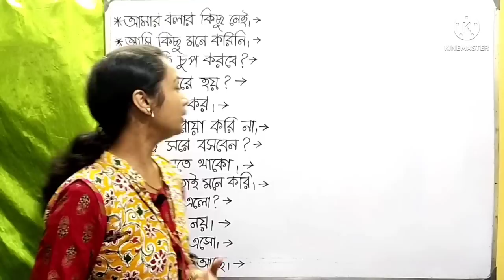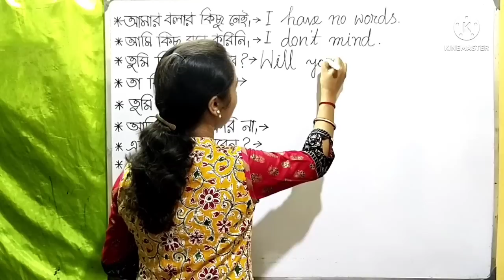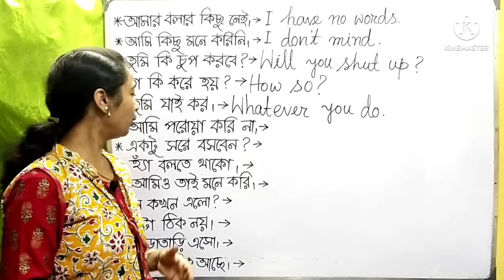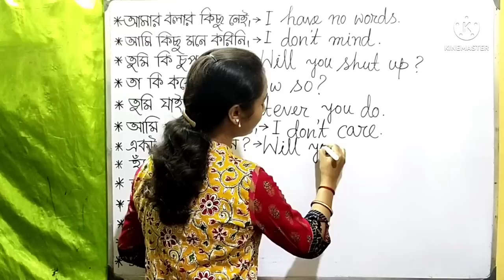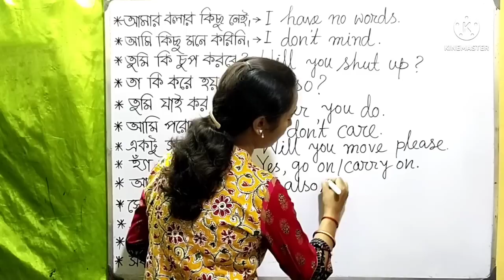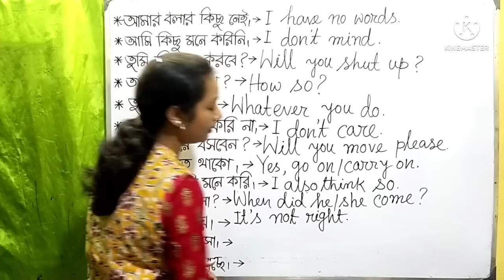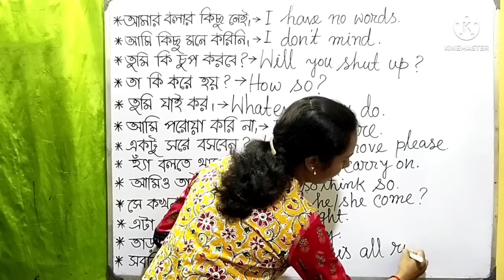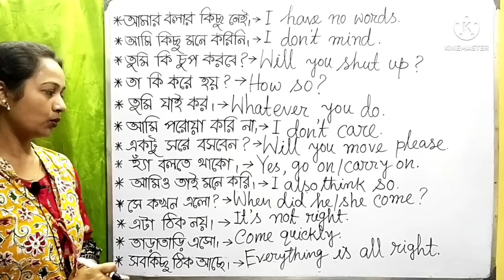daily use english sentences spokenenglish sentences with Bengali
How to speak English fluently | spoken English sentences for daily use | daily English